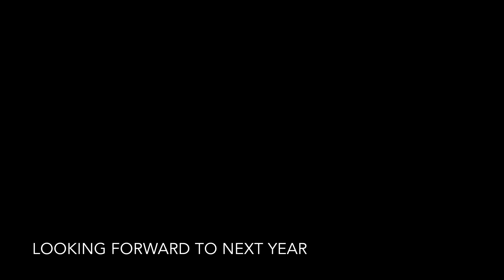Block Island Vacation 2018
all the sights of our favorite spot